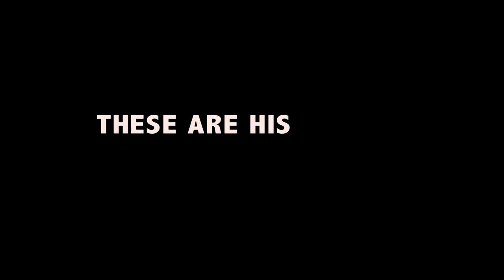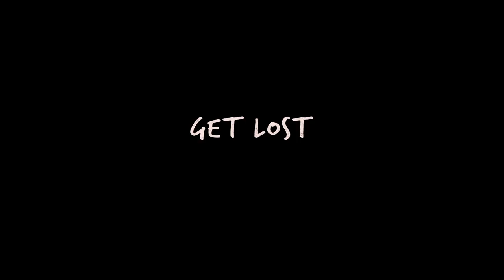Paper Towns [Official International Trailer #2 in HD (1080p)]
Have the first look at the brand new official trailer for PAPER TOWNS.

Adapted from the bestselling novel by author John Green (""The Fault in Our Stars""), PAPER TOWNS is a coming-of-age story centering on Quentin and his enigmatic neighbor Margo, who loved mysteries so much she became one. After taking him on an all-night adventure through their hometown, Margo suddenly disappears--leaving behind cryptic clues for Quentin to decipher. The search leads Quentin and his quick-witted friends on an exhilarating adventure that is equal parts hilarious and moving. Ultimately, to track down Margo, Quentin must find a deeper understanding of true friendship and true love.

In Cinemas July 23rd. With Chinese Subtitles.

Cast: Nat Wolff, Cara Delevingne, Halston Sage, Austin Abrams, Jaz Sinclair, Justice Smith

Official YouTube Channel for 20th Century Fox [Singapore]. Home of Avatar, Aliens, X-Men, Die Hard, Ice Age, Night at the Museum, Rio, Percy Jackson, Maze Runner, Planet of the Apes and many more."